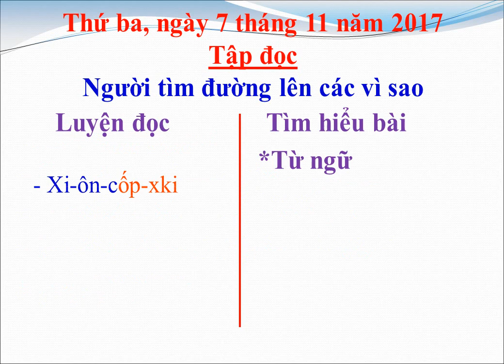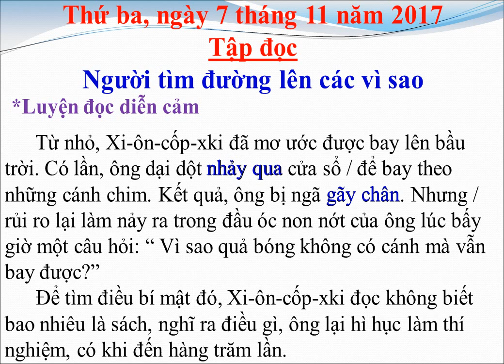Tập đọc 4 Người tìm đường lên các vì sao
Người tìm đường lên các vì sao. bài trình chiếu powerpoint